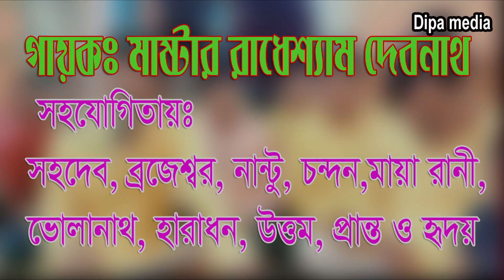বৈষ্ণব বন্দনা l ওহে বৈষ্ণব ঠাকুর lমাষ্টার রাধেশ্যাম দেবনাথ।